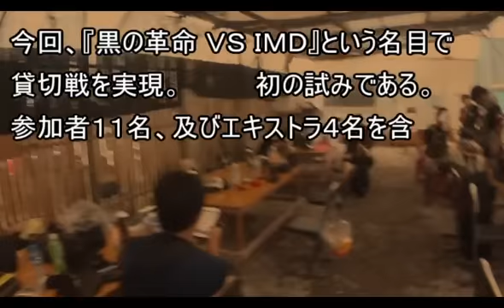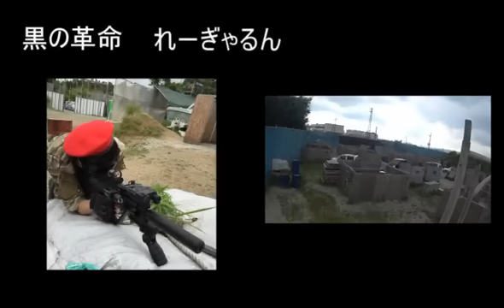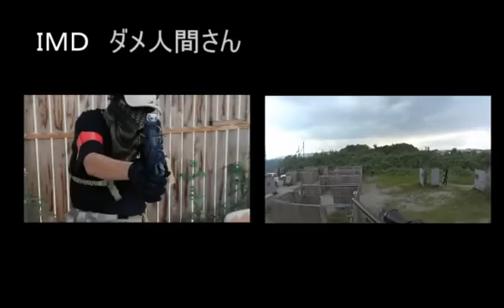【8/22】れーぎゃるんのサバゲ #7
【黒の革命 vs ＩＭＤ】

サバゲブログ『The Black Impact』のリンクはこちら！